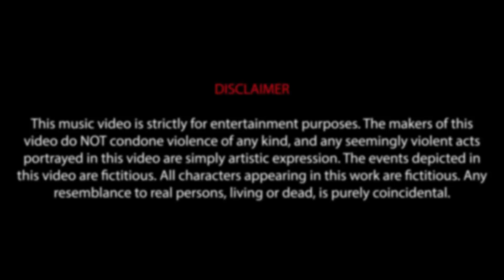My Upcoming Album( Annual Reloaded Vol-1)Sauda Khara Khara Promo